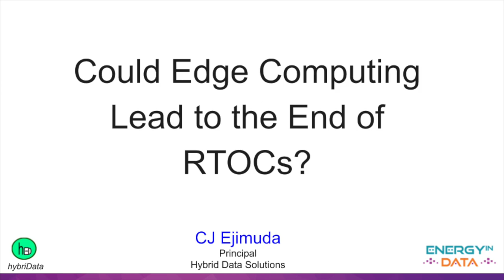Could Edge Computing Lead to the End of Real Time Operating Centers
Sharing our thoughts on benefits and challenges of edge computing to field development operations